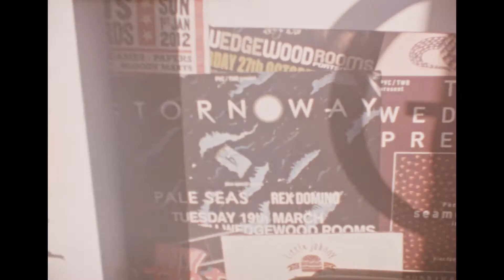Dutch Criminal Record - Stuck Between (Official Music Video/Super 8)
Dutch Criminal Record's official music video for Stuck Between, shot by Samuel Thrussell on Super 8 and edited by Ranaldlw Films.